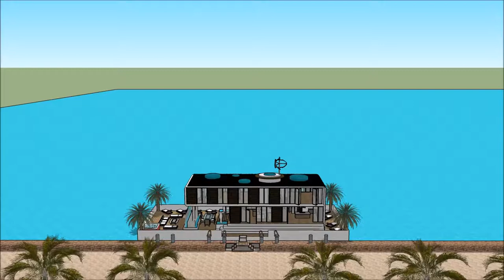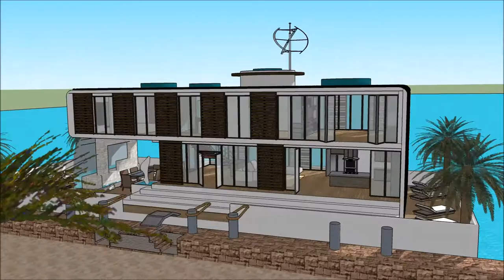Permanent resident Canada house technology modern technology floating house design – Bill Gates Toro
The floating house villa houseboatzania launching an innovative high-end luxury yacht floating house villa mansion home design potentially as a display of exhibition of the Permanent resident Canada house technology modern technology floating house design – Bill Gates Toro.

The collection of the Floating house villa houseboatzania concept of Permanent resident Canada house technology modern technology floating house design – Bill Gates Toro consists of high luxury and architectural art pieces in minimalism combined with living on the waterfront of the harbour.

The floating house villa mansion yacht design has the basis to sustain living with high standards and contemporary structural design at Permanent resident Canada house technology modern technology floating house design – Bill Gates Toro with numerous of prospects for excessive living and celebrating the desire of life worldwide:  UK Thames London